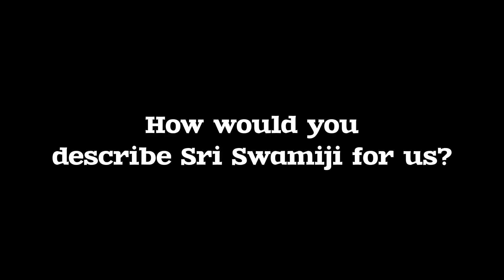The Harmony of Opposites | Ep #68 | Answers and Beyond | Dr Bhagyaji | Interview Series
Based on the teachings of HH Maharanyam Sri Sri Muralidhara Swamiji, Dr Bhagyanathanji, Personal Secretary to Sri Sri Swamiji answers questions posted by Ms Gina Milicia, a devotee of Sri Swamiji from Australia.

Global Organisation for Divinity founded by HH Maharanyam Sri Sri Muralidhara Swamiji has branches worldwide that function under the principle Humanity and Divinity are inseparable. Namadwaar prayer centers and GOD Satsangs in different parts of the world practice the core message of Sri Swamiji - Universal Peace through Inner Transformation by chanting the Divine Names of God.

for further information.